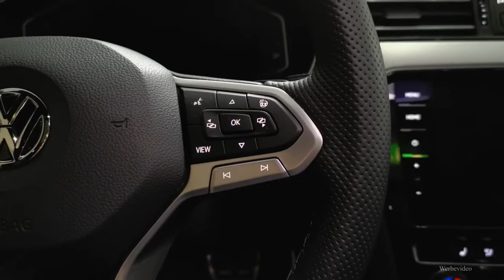VW Passat R Line Elegance 2 0 TDI SCR 4Motion 2022